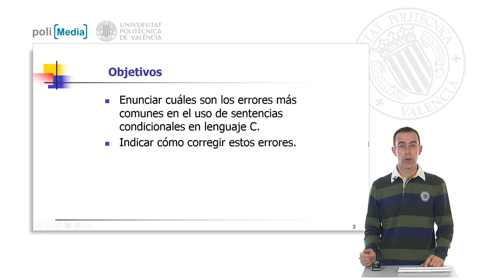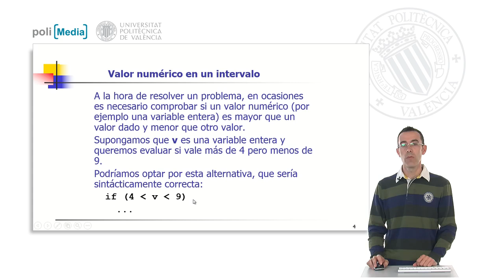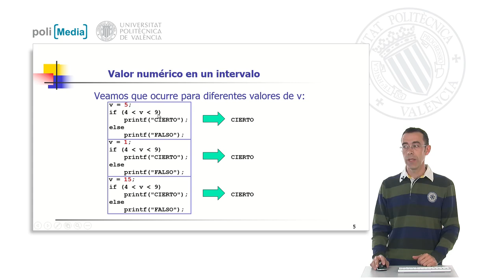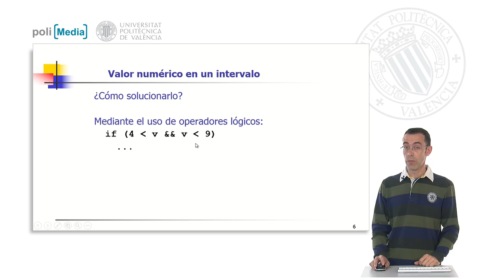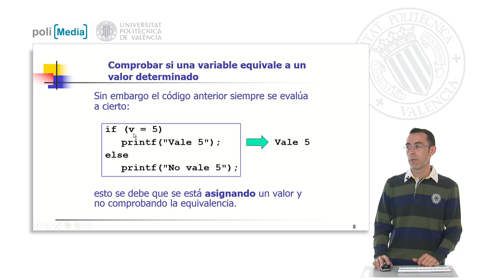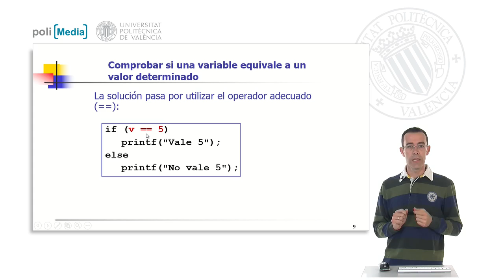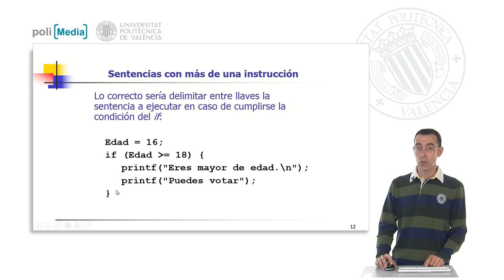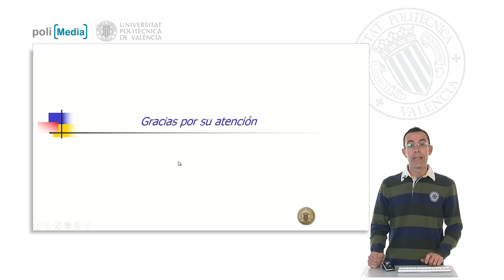Errores más comunes en sentencias condicionales en lenguaje C.© UPV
Enunciar cuáles son los errores más comunes en el uso de sentencias condicionales en lenguaje C. Autor: Gil Gómez, Jose Antonio Autor: